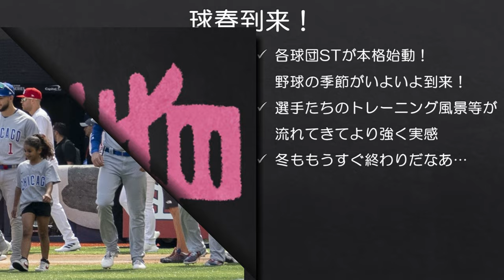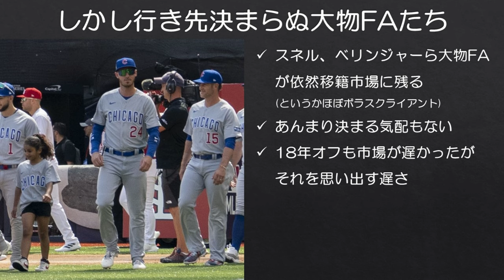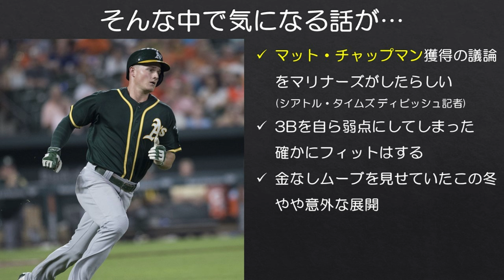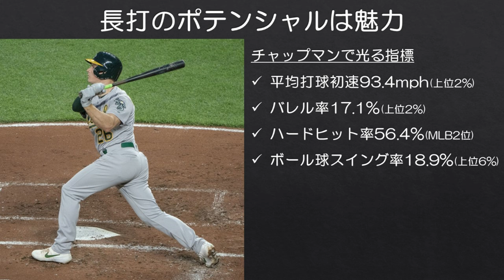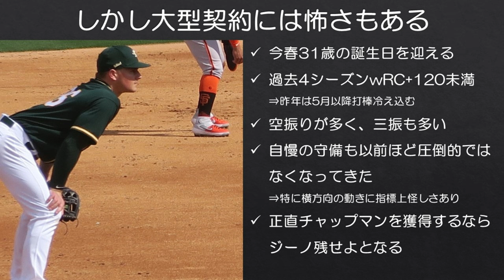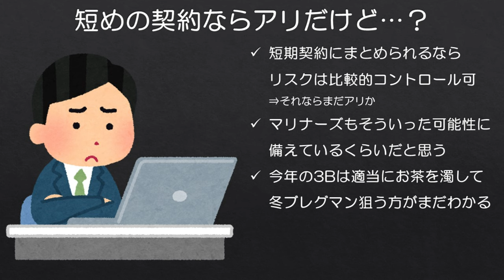【MLB】マリナーズがGG賞4回の名手チャップマン獲得を議論したとか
さすがに実現させるつもりはそこまでないと思うけどなぁ…

■116 Wins初監修『メジャーリーグは知れば知るほど面白い』 現在予約受付中です！